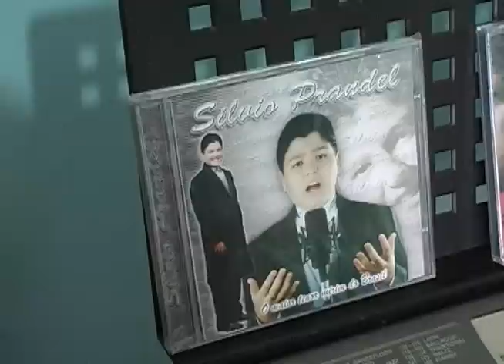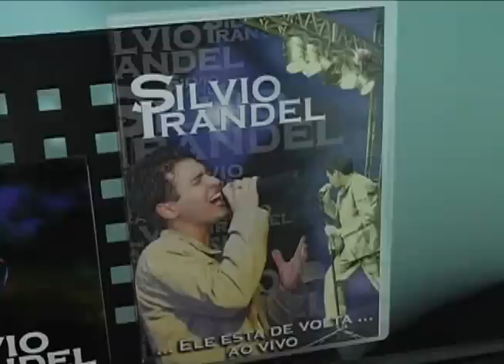Silvio Prandel 1